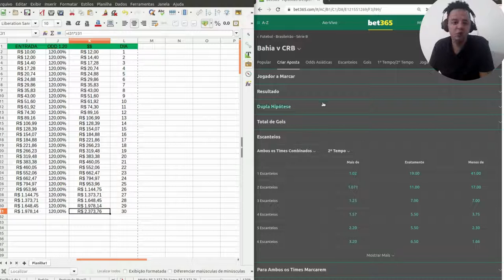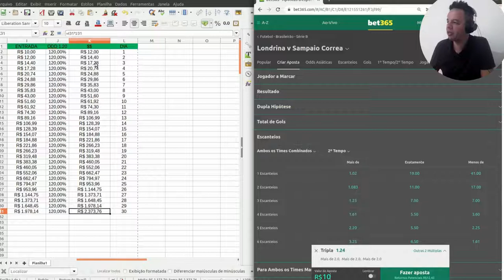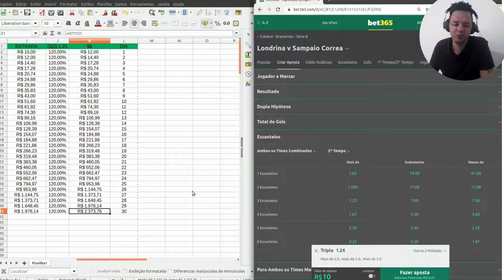Como fazer + de 1 salário mínimo por mês com futebol!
Começando com apenas R$ 10,00 você pode fazer 2k por mês!